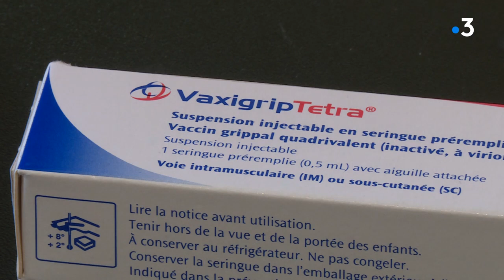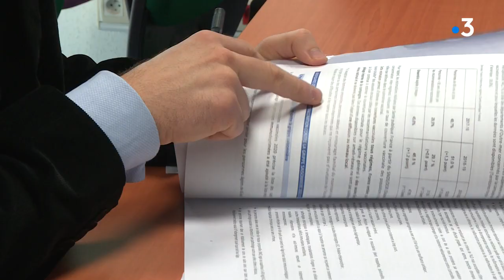La campagne de vaccination contre la grippe saisonnière est lancée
Le vaccin contre la grippe est mis en vente ce mardi 13 octobre. La campagne de vaccination est lancée dans un contexte sanitaire lié à la probable circulation simultanée de la Covid-19 et des virus grippaux. L’ARS recommande cette vaccinations aux personnes fragiles et aux soignants.